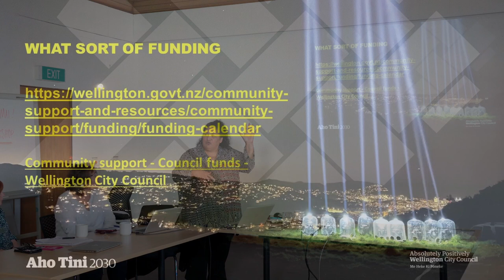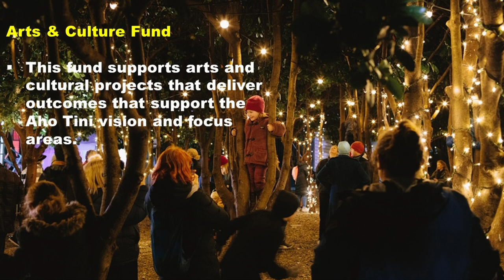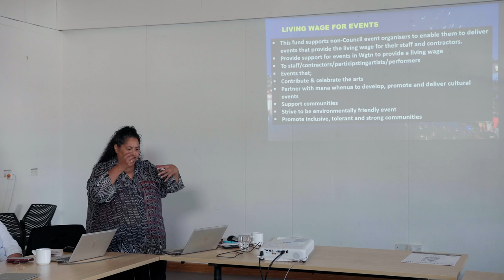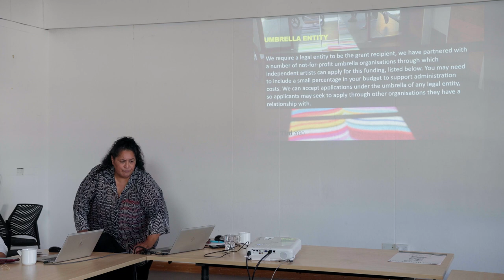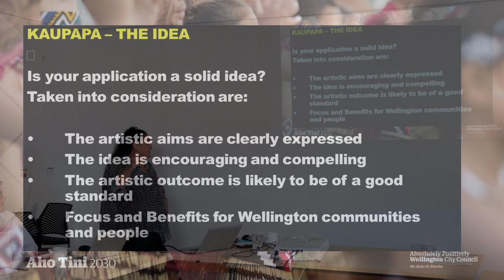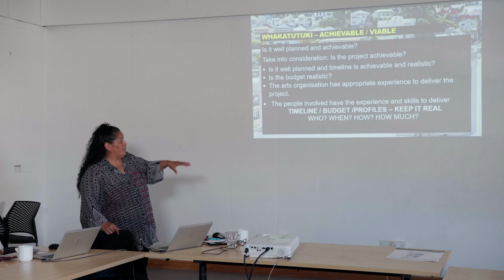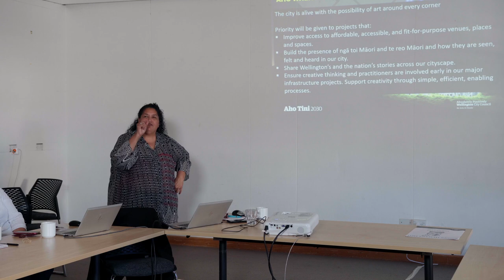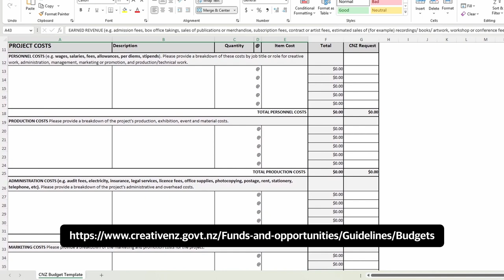Arts and Culture Funding Workshop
This is a recording of the workshop held on the 14 March 2023. Led by Grace Hoete (City Arts - Arts Advisor) and Yvonne Mackie (Funding Advisor), this workshop covered the things you need to know to make a really good application to Wellington City Council’s Arts and Culture Fund. eg.
• How to concisely articulate your kaupapa/idea
• How to write a clear timeline and provide enough detail on how you will achieve your project
• What detailed budget information should be included and how to format this
• Strategic fit with Aho Tini -The WCC Arts and Culture Strategy.

Useful links:
Funding information